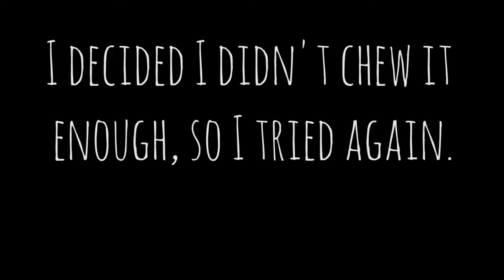How To Eat A Raw Potato!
GEAR RECOMMENDATIONS

Low Budget Camera Setup ►
Canon T3i - $300
Canon 50mm f/1.8 Prime Lens - $125
Rode VideoMic Pro - $200
Total - $625

High Budget Camera Setup ►
Sony A7s ii - $2,500
Metabones Sony-to-Canon Lens Adapter - $400
Tokina 11-16mm f/2.8 Zoom Lens - $425
Total - $3,650

Cameras ►
Canon T3i - $300

Lenses ►
Sigma 17-50mm f/2.8 Zoom Lens - $375

Microphones ►
Rode Link (Lav Mic) - $400
Rode NTG-2 - $275
Zoom H4n - $200
Condenser Mic Blue Yeti - $125

 Stabilizers ►
Glidecam HD-2000 - $450
Edelkrone SliderPLUS PRO (Medium) - $600
Manfrotto Tripod MVH500AH - $450
Manfrotto Fluid Head MVH500AH - $150

Lights ►
Small LED Light - $30
Softboxes - $150
LED Lights - $425
RGB Accent Light - $80

Computer Parts ►
Processor Intel 7700k - $300
Liquid Cooling for Processor Corsair Hydro H100i v2 - $100
Heat Sync for Processor Cooler Master Hyper 212 EVO - $30
Motherboard ASUS Z2700-A Prime - $150
Graphics Card EVGA GTX 1080 SC - $500
RAM 32GB (2x16GB) Kingston HyperX DDR4 (get two if you want 64GB) - $250
Power Supply Corsair 750w - $125
PCI-e SSD 512GB Samsung 960 Pro M.2 - $275
Storage Drives WD Black 6TB - $250
Case - $50
Monitor Dell Ultra HD 4K 24" - $350
RGB Keyboard Corsair K70 LUX Cherry Red- $150
RGB Mouse Corsair Sabre - $40